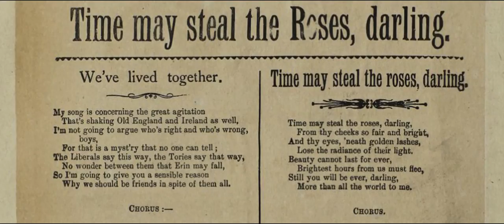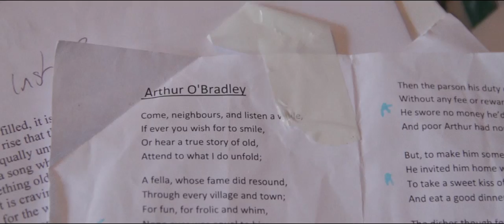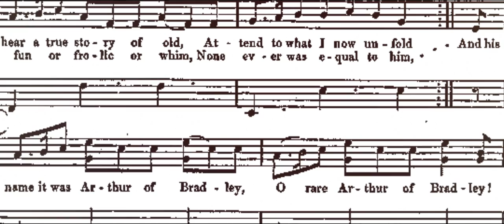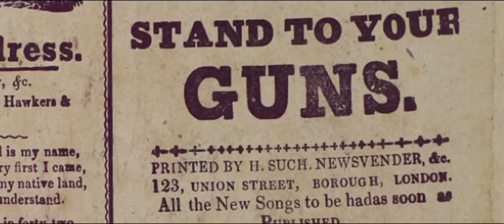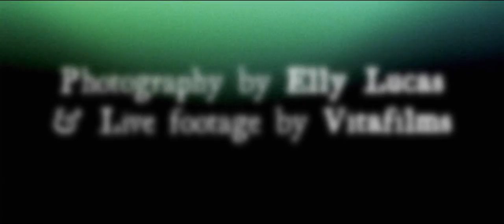Fay Hield introduces the Full English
Fay Hield introduces the Full English - a new folk super-group celebrating the historic folk music collections recently digitised and made available through the English Folk Song & Dance Society portal.

Winner of BEST ALBUM and BEST GROUP at the BBC Radio 2 Folk Awards 2014.